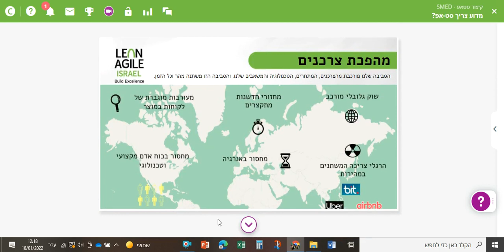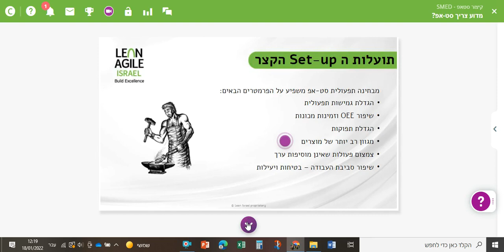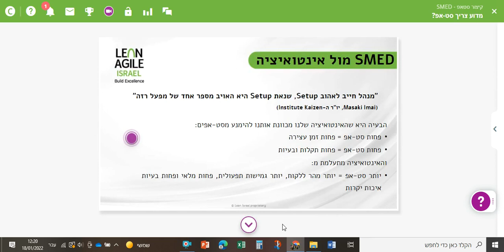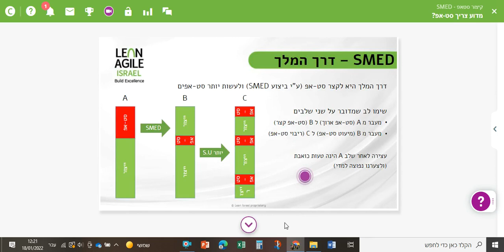מדוע צריך סט אפ